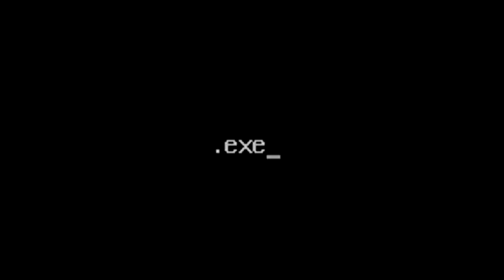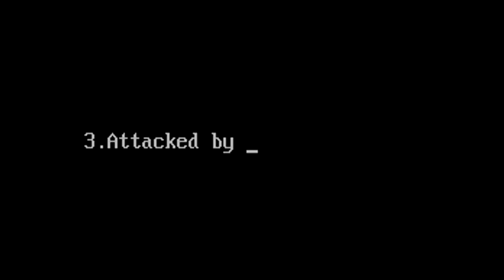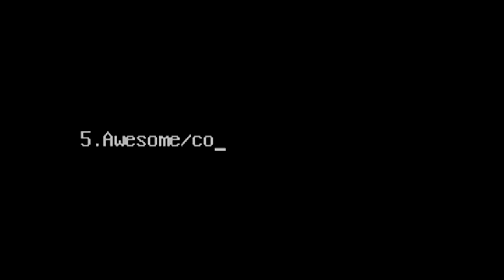DayZ .exe - 7 Ways to Die in DayZ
Do you die a lot in DayZ? Do you enjoy being killed? Wonder why you die some times? Well, see a number of different ways to die in this video. Including zombies, bandits and the harsh DayZ conditions themselves. I'm really bad at writing comment sections by the way.

More DayZ to come.